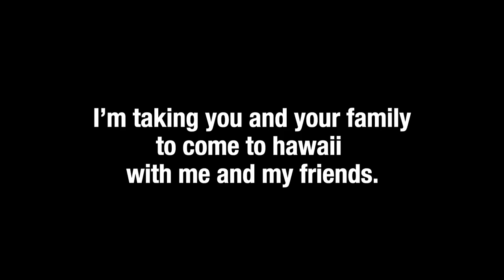BEHIND THE SCENES OF MR BEAST $200,000 YOUTUBER ROYALE!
Roman Atwood and I take on Mr. Beast's $200,000.00 battle royale challenge...and end up doing some serious work (Sorry Keemstar and Typical Gamer).
To celebrate, everyone went to a MASSIVE PARTY at the Clout House...even though my friends and I had to sneak in to go inside.
Oh and someone gets trapped in an elevator. Like for real.

How The $200,000 Youtuber AirSoft Battle Royale REALLY WENT... (RAW FOOTAGE)